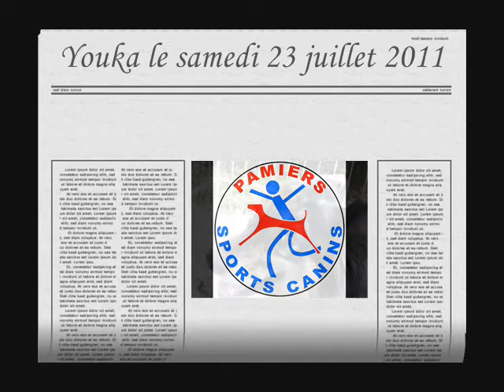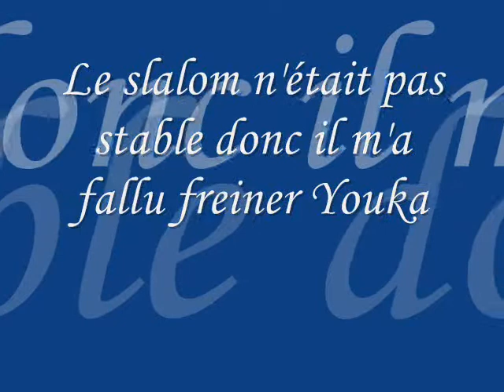Youka le 23juillet 2011